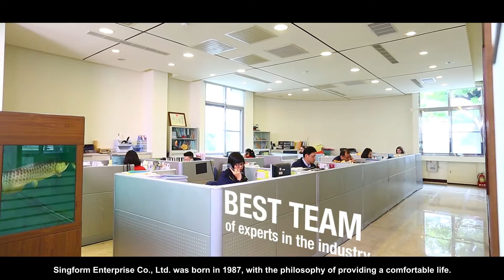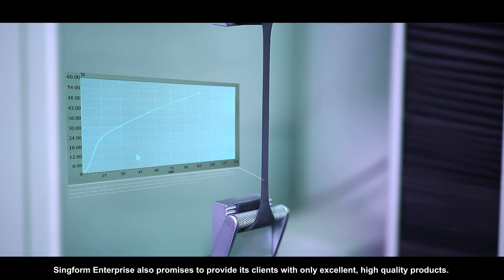Singform Enterprise Co., Ltd.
Professional manufacturer from TAIWAN
*Car floor mat
*Door mat
*Waterproofing membrane